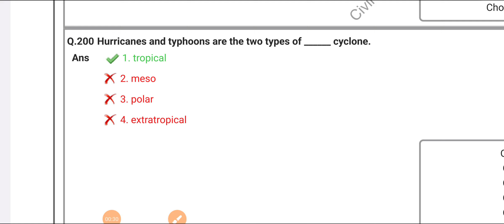civil engineering oneliner Gsssb planning assistant April 7, 2024(2)